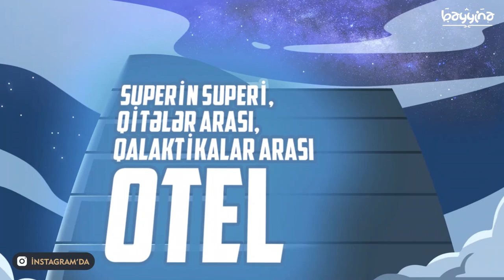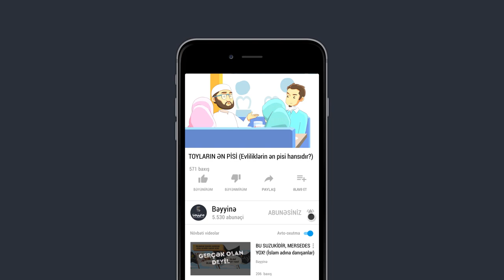ƏN GÖZƏL TOY MƏCLİSİ (Evliliklərin ən yaxşısı, ən xeyirlisi hansıdır?)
Peyğəmbərimiz sallallahu aleyhi və səlləm hansı evliliyi ən yaxşı, ən xeyirli evlilik adlandırıb?

1.  Videonu bəyəndinizsə LİKE düyməsinə tıklayın ki, video daha çox insana çatdırılsın.
2.  Ən yeni videolardan xəbərdar olmaq üçün kanalımıza ABUNƏ olun və "zınqırov" işarəsinə tıklayaraq bildirişləri aktiv edin..